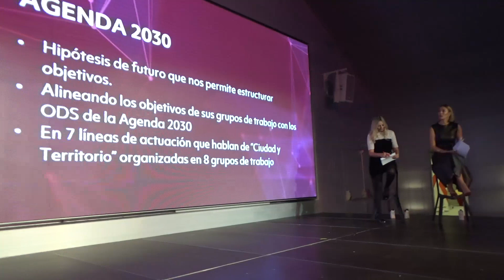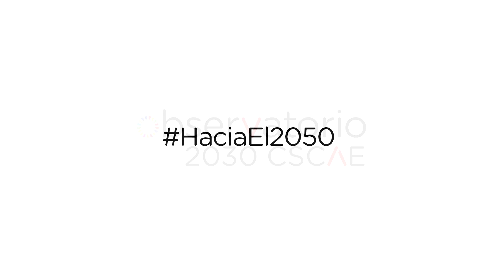Resumen 5º aniversario del Observatorio 2030 del CSCAE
Tras afrontar retos como el Covid-19 y los efectos de conflictos geopolíticos sobre el sector y la sociedad, en general, el Observatorio2030 del CSCAE afronta una nueva etapa, HaciaEl2050. Así lo presentamos en la celebración del 5º aniversario.

Transcripción